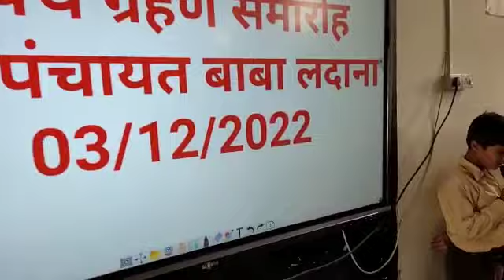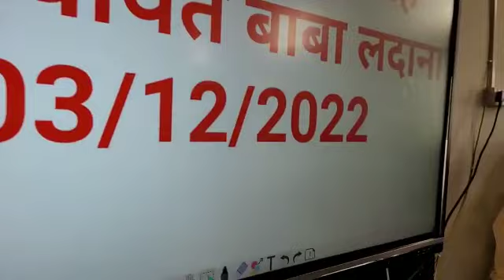सावन और सागर ने स्कूल में गाई सरस्वती वन्दना , 90342-26900